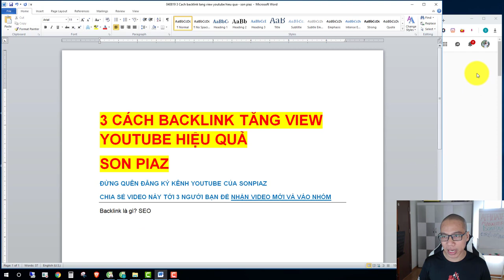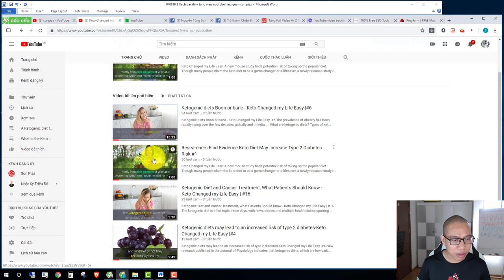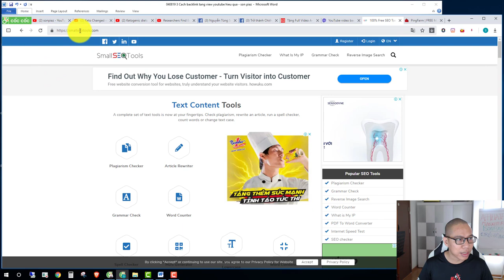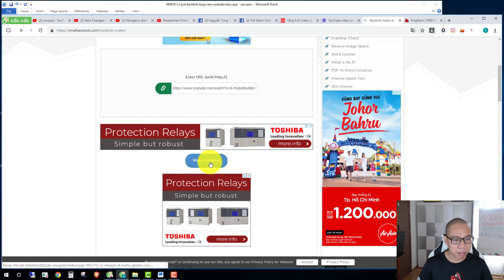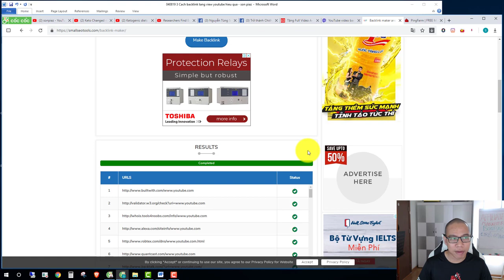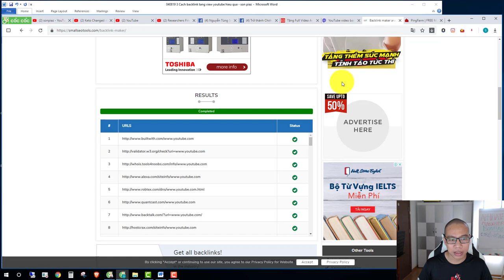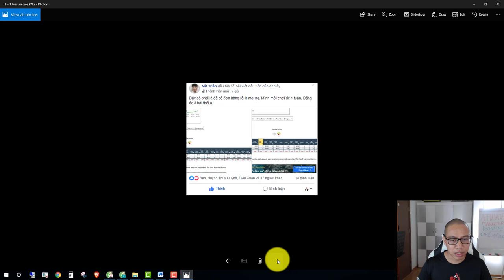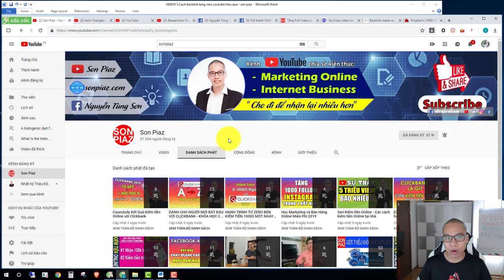3 Cách Backlink tăng View Youtube Hiệu Quả - Tăng Lượt Xem Miễn Phí | Son Piaz